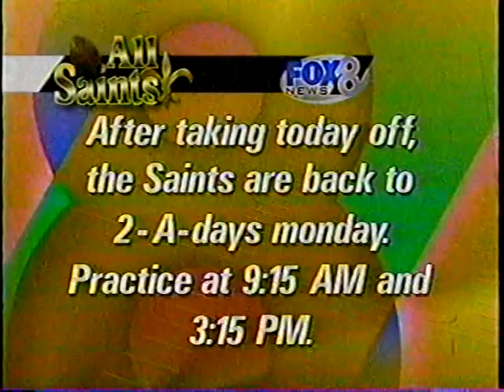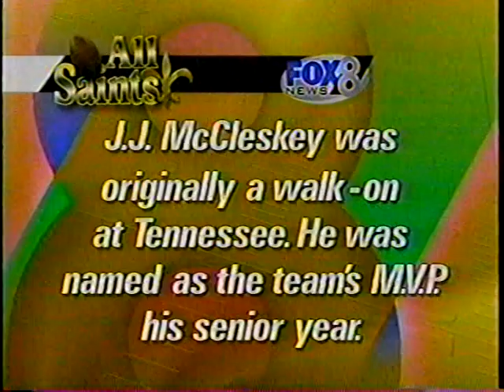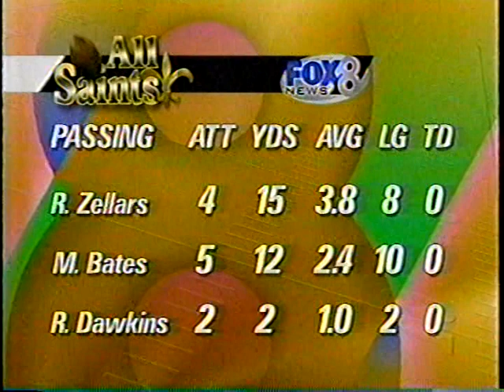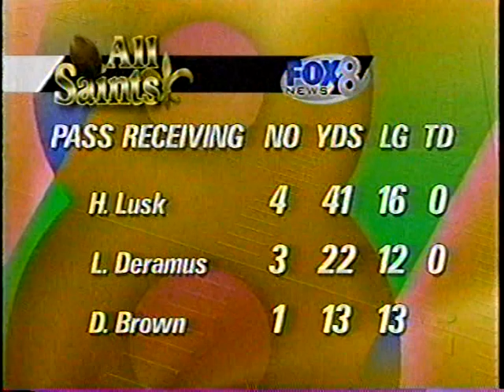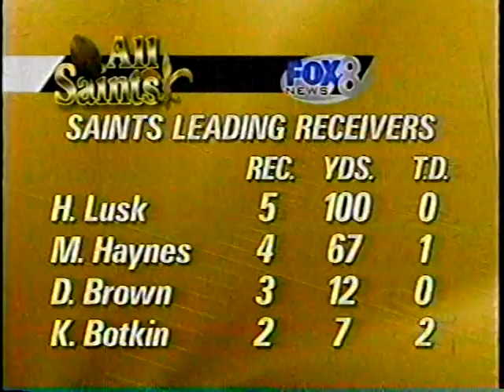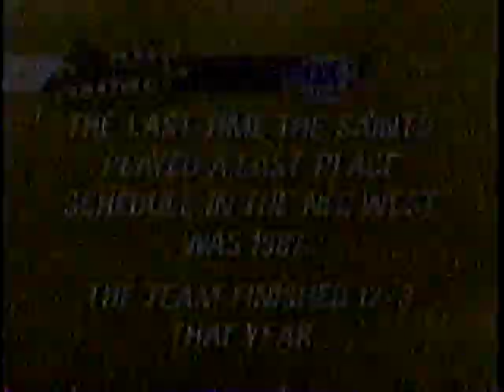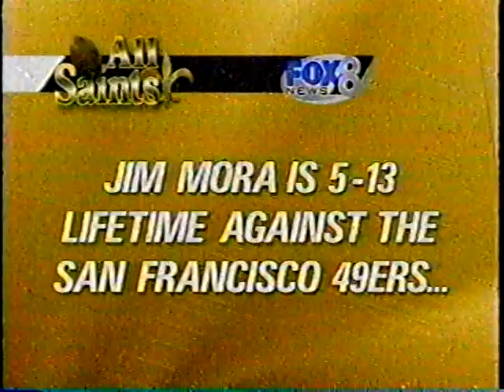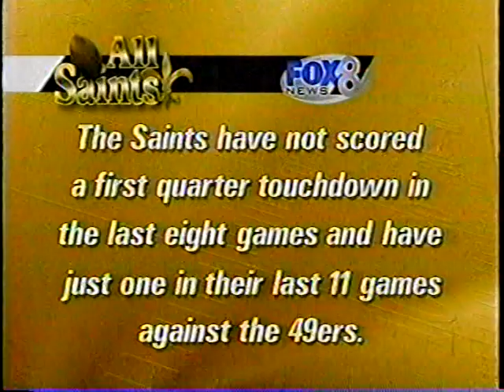1996 Saints & Other Sports Coverage via N.O. TV & National Networks--Part 2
Here's the list from this video's programming of 1996 Saints coverage:
1)All Saints #4 cont. (didn’t aire 7/28)
2)8/4/96 All Saints #5 (at DET-P)
3)8/11/96 All Saints #6 (at KC-P)
4)8/18/96 All Saints #7 (VS CHI-P)
5)8/25/96 All Saints #8 (vs MIN-P)
6)9/1/96 All Saints #9 (at SF) cont. on next video